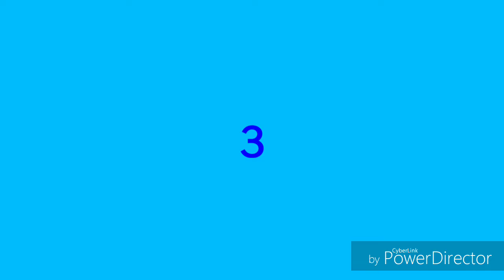Top 5 Professional Intro Templates (2019) And [ Thanks For 300 Subscribers]😘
Top 5 Professional INTRO TEMPLATES Free 2019 ) Thanks For 300 Subscribers ]